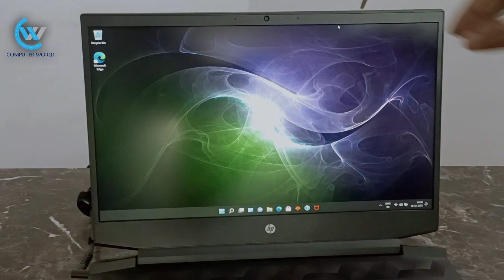HP Pavilion Gaming Review 🔥 EC 2150AX | GTX 1650 ⚡ Unboxing 🔥 Best Gaming Laptop With Win 11 | 2022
AMD Ryzen™ 5 processor
39.6 cm (15.6") diagonal, FHD (1920 x 1080), IPS, micro-edge, anti-glare, 250 nits, 45% NTSC
8 GB DDR4-3200 MHz RAM (1 x 8 GB)
512 GB PCIe® NVMe™ M.2 SSD
Game Ready. Performance Ready.
1 SuperSpeed USB Type-C® 5Gbps signaling rate; 1 SuperSpeed USB Type-A 5Gbps signaling rate; 1 USB 2.0 Type-A (HP Sleep and Charge); 1 HDMI 2.0; 1 RJ-45; 1 AC smart pin; 1 headphone/microphone combo

Computer World
Front Of Khare Mangal Karyalay, Cyber Road, 14th Lane, Rajarampuri, Kolhapur